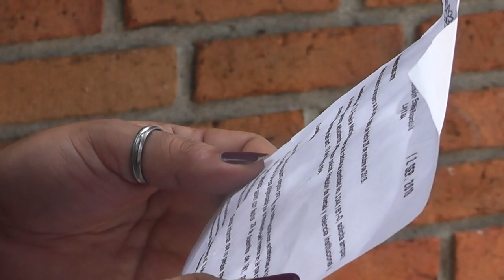Tania Patrón iniciará trámite para ser amparada por el régimen reparatorio de la ley 19.684